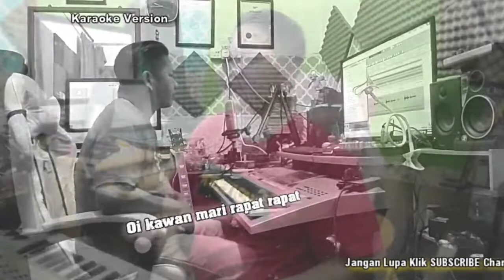Karaoke VARO TOKUDIK@Ada Sikit²(without back-up vocal)by MHM